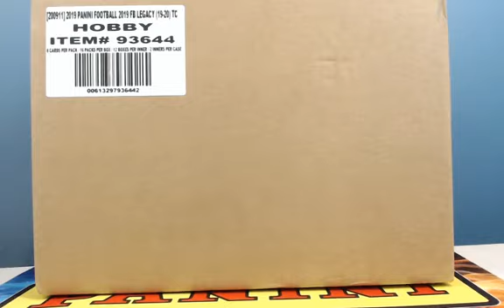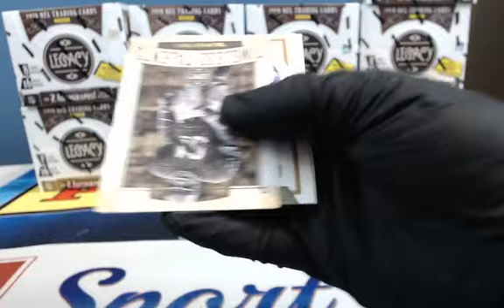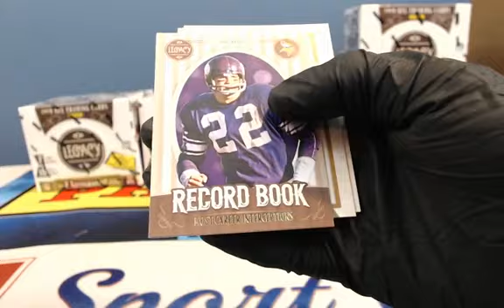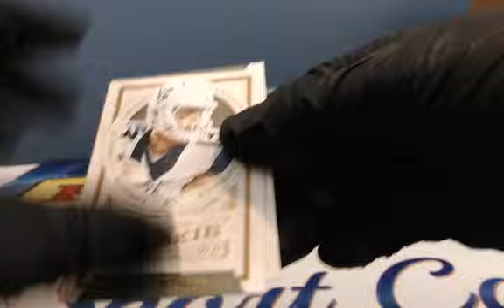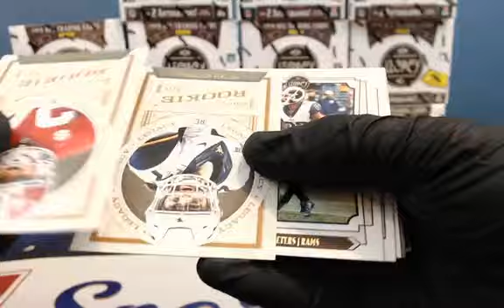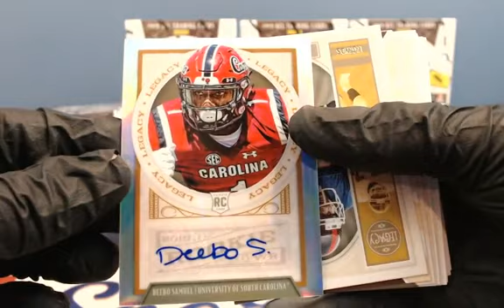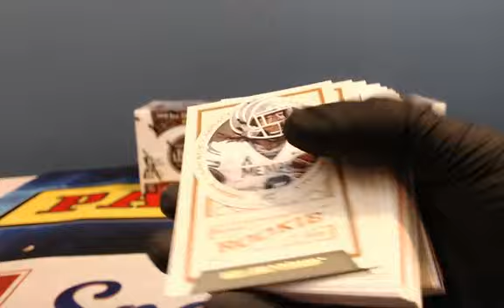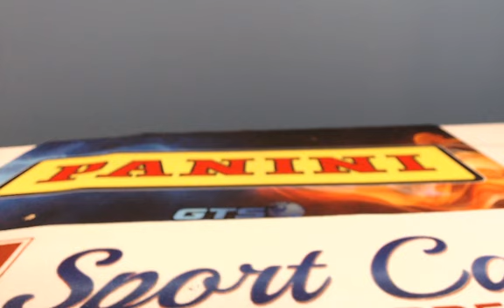2019 Legacy Football 24 Box Ebay Player Break June 2, 2019